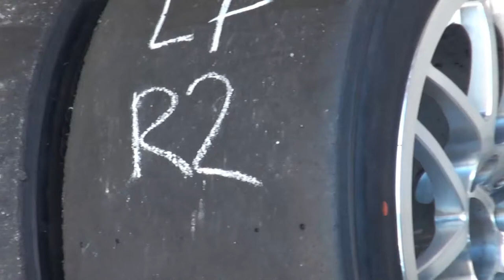V8SuperTourers - Matt Lockwood Wins First Scholarship Test Drive - Round 1 Hampton Downs 2012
Find Oversteer TV on Facebook,

Highlights of Matt Lockwood in his first V8SuperTourers test drive after winning the inaugural V8Challenge Cup Scholarship Drive during Round 1 of the V8SuperTourers at Hampton Downs Motorsport Park.

for the latest series news and race results!

Filmed & Edited By Kenny Ruddell